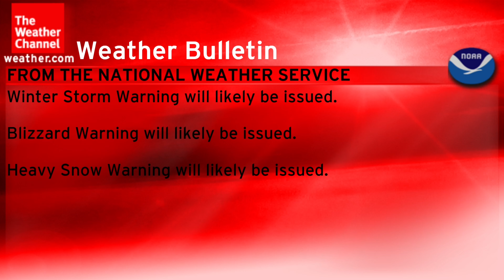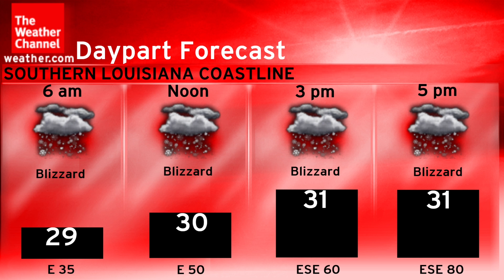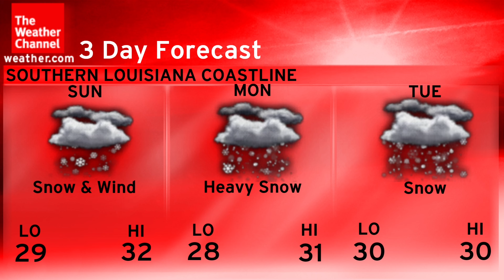September 2024 Daytime 6 (Local) (Music Playlist Test) *Did Not Air*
Features CC Gilmore